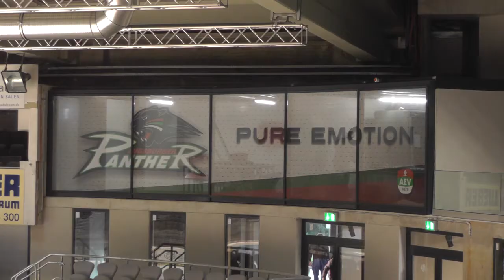Das neue Curt-Frenzel-Stadion ist fertig!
Nach 3 Jahren Bauarbeiten ist das neue Curt-Frenzel-Stadion fertig. Die Neuerungen sind vielversprechend.